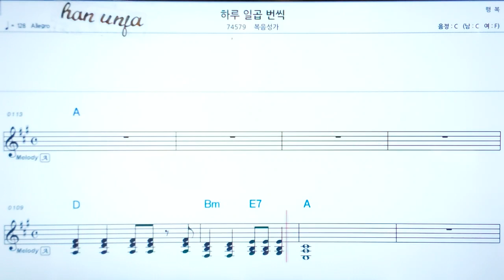💖하루 일곱번씩/복음성가 ✌ 악보, 코드, ,,Karaoke*카라오케 반주